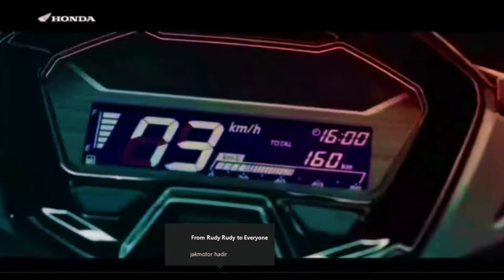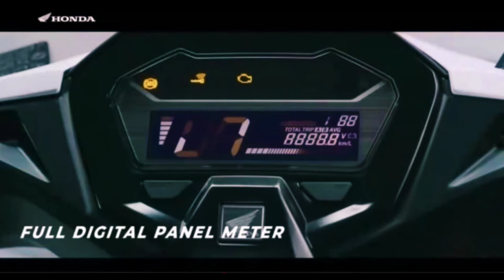2022 New Honda Vario 160CC